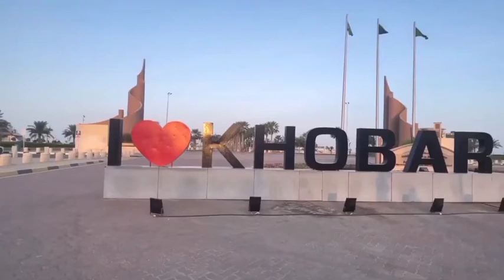[Soomaalida Ku Nool Sacuudiga] weli ma booqatay Magaalada ALKHOBOR ? hadaba daawo hadeerba!